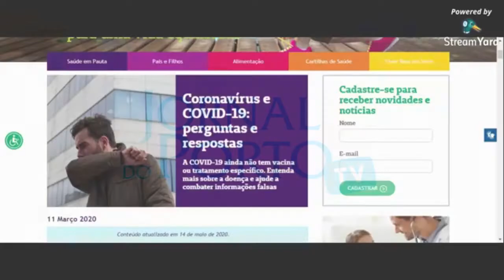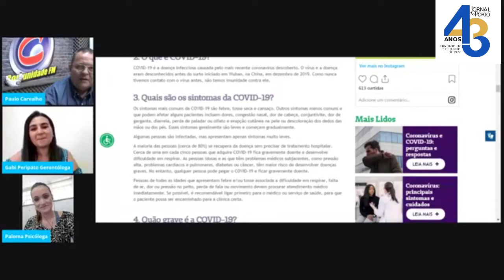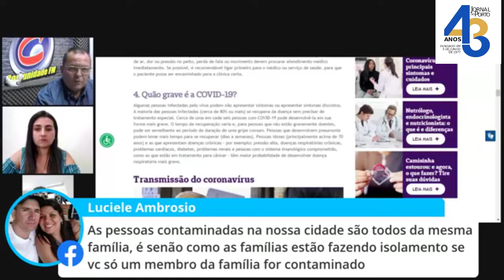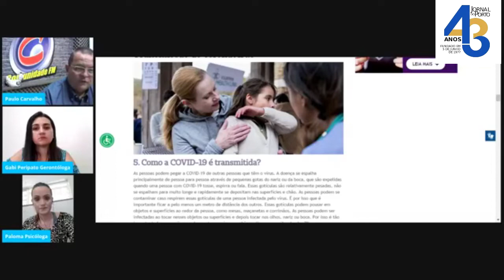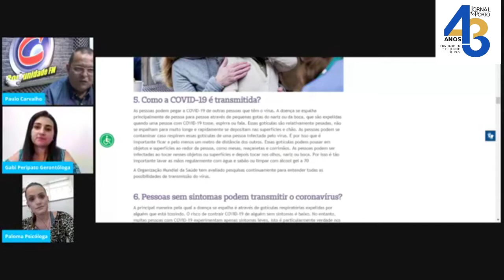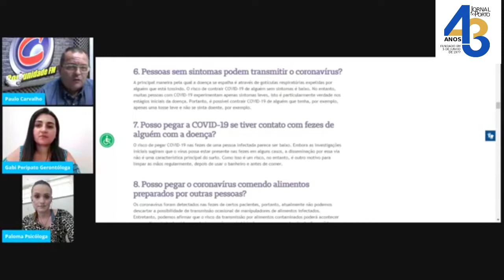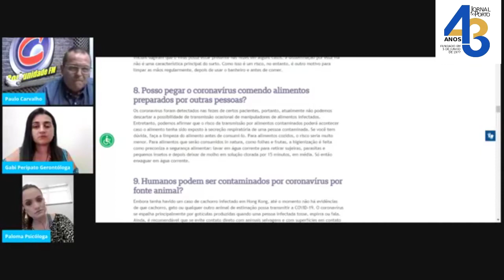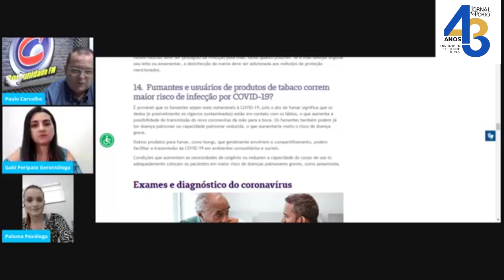Abordagem Regional conversando com GAP perguntas e respostas COVID 19